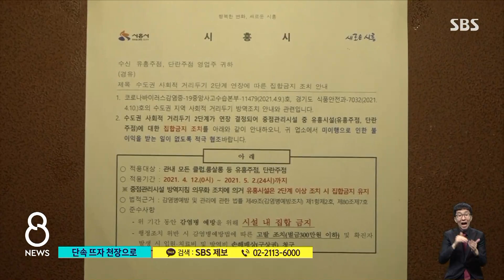단속 뜨자…천장에 숨은 손님, 유흥업주는 "불 지른다" / SBS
방역수칙 어기고 몰래 영업하던 유흥주점이 적발됐습니다. 불법 체류 외국인을 고용해 손님을 맞던 곳인데, 단속반이 들이닥치자 화장실 천장으로 숨는 사람도 있었고 업주는 단속반을 향해 소화기를 뿌리고 불을 지르겠다며 협박하기도 했습니다.
하정연 기자가 보도합니다.